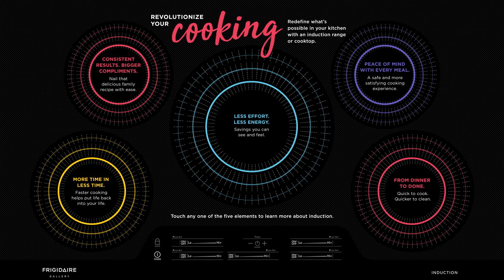Frigidaire Induction Ranges & Cooktops - Induction Precision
Induction makes it easier to create delicious, memorable meals.  It's precise temperature control and even heat reduces hot spots so you get consistent, repeatable results every time.